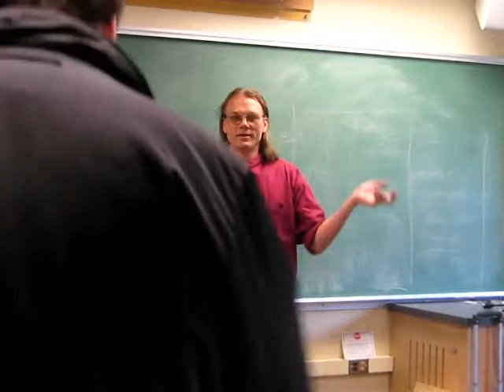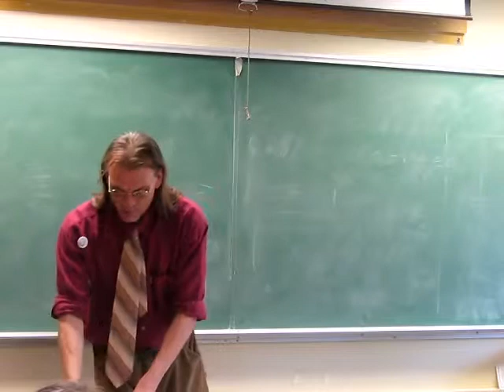Health Canada & the MMAR 3